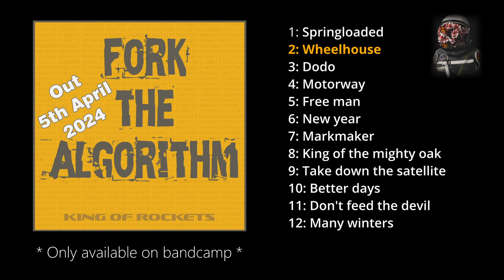FORK THE ALGORITHM by KOR - Track 2: Wheelhouse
Here is a clip of track 2: Wheelhouse, from my new album FORK THE ALGORITHM which comes out on bandcamp on the 5th of April.